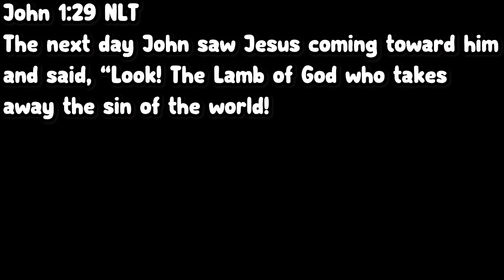breaking backs with ken : street fighter 6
today we grab and break people's backs with Ken in street fighter 6
my homie @infernotb